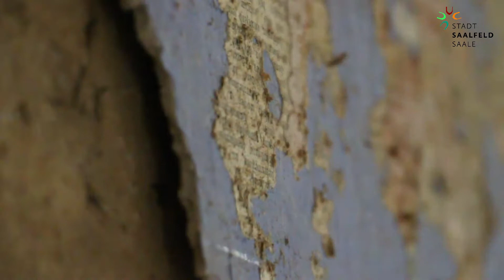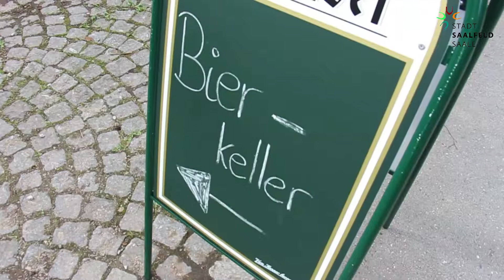Tag des offenen Denkmals 2021 in Saalfeld/Saale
Der Tag des offenen Denkmals in Saalfeld ermöglichte es wieder, viele sonst unzugängliche Bauwerke zu erkunden. Hier ein kleiner Einblick: